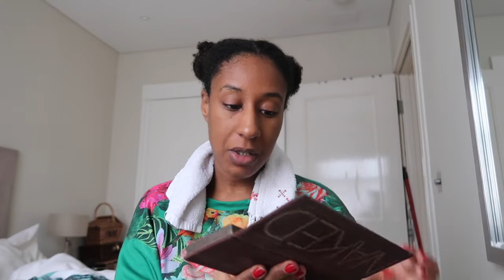March in Bloom│Bday splurges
What I bought for my birthday:
- May Lindstrom the Blue Cocoon
- May Lindstrom the Problem Solver
- Sezane Franky trousers in Khaki
- Sezane Franky trousers in Ecru
FAQ:
- What I'm wearing:

  - Off-white shirt from Sezane; washed black jeans from Zara
  - Off-white sweater from Ralph Lauren
  - Women's Frida Kahlo Floral Artist Sweatshirt was a gift (but many Asian website carry it)
  - White t-shirt from the cotton story
- My nail polish:
Rimmel 45 Flamenco Beach